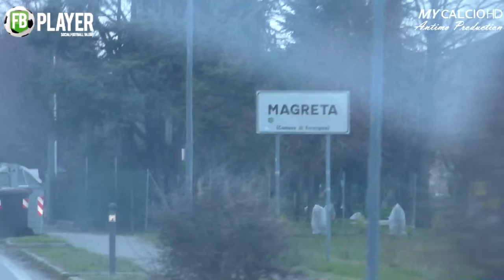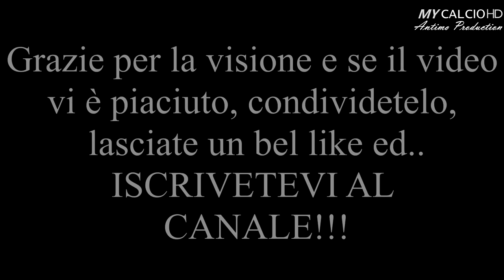1° Giornata Campionato Regionale: Formigine vs Etrusca, Fabio di Mauro (15/01/2017)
● Prima partita del Campionato Giovanissimi Regionali (Girone Bologna-Ferrara-Modena).
Un Match che ha visto schierate di fronte Formigine ed Etrusca.

●Risultato finale di 2-1 per la squadra di Modena.

Dunque, non comincia benissimo l'esperienza al Regionale per la squadra di Mister Arnofi.
Il terreno ghiacciato ha reso difficoltoso il gioco, compromettendo così la stabilità dei calciatori in campo.
Inoltre alcune assenze importanti hanno reso l'Etrusca "meno bella" del solito.
Tuttavia c'è da fare i complimenti agli avversari, che hanno disputato davvero una bell'incontro.

Anche per Fabio prestazione un pò opaca, riceve pochi palloni e non riesce ad essere decisivo come in altre circostanze.

Abbiamo perso una partita, ma non dobbiamo perdere la lezione!
L'importante, ora, è ripartire già da Domenica prossima con tanto entusiasmo e con la voglia di riscattarsi !!!

FORZA RAGAZZI E FORZA ETRUSCA, SEMPRE !!!

●P.S.